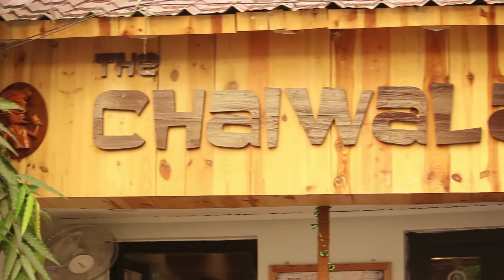She - Tea | Hindi Comedy Short Film | FULL MOVIE | HD | Asifuddin Sk | Sourali Ghosh | Brijesh Jha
Ayushman hardly had recovered from his suicidal thoughts and this shitty incident happened to him while having a cup of tea in "The Chaiwala”.  She meets the tea and the result was Shitty.
ooops sorry SHE-TEA.

Cast:
Sourali Ghosh as ANKITA